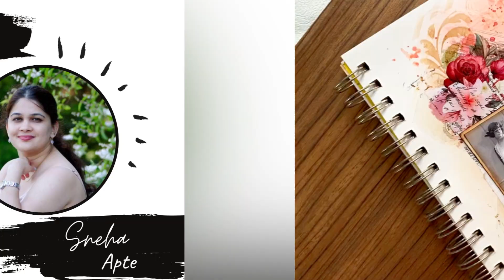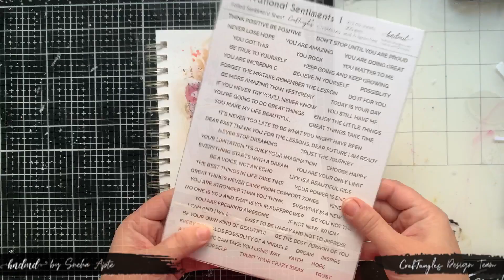Journal with Me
Hope you enjoyed today's tutorial
Thanks,
Team HNDMD